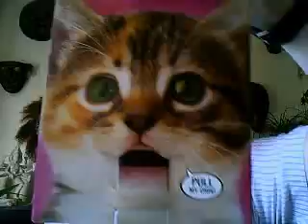Cat Card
The story of one man fighting against all odds to buy his sister a cat card that makes a meowing noise.